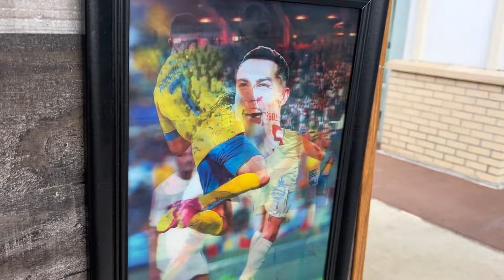weekend w sigmas!